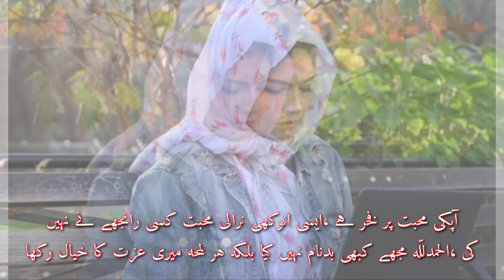A day of love یوم محبت کا دن short story film (Samaj TV HD)